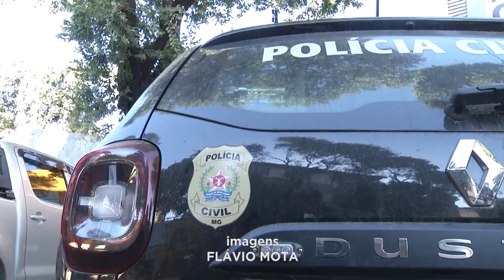Filho Matou a Mãe: Delegada fala sobre o que deve Acontecer com Suspeito de Esfaquear Mulher em GV.